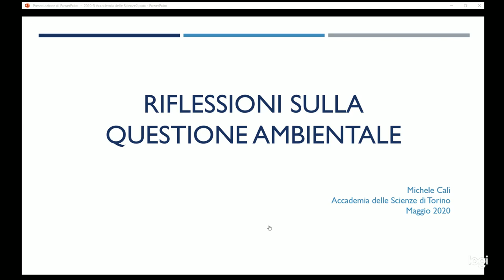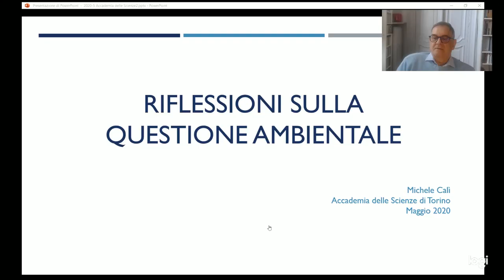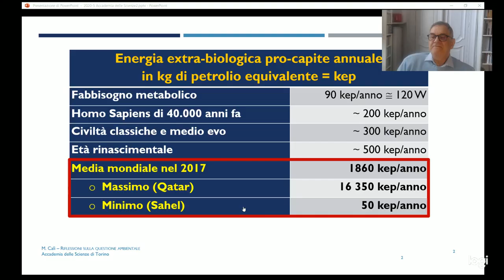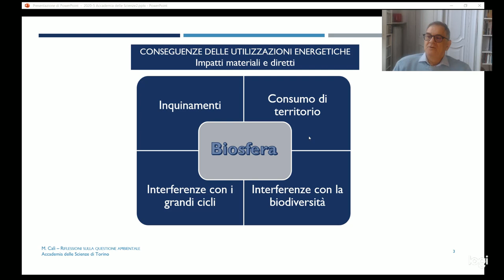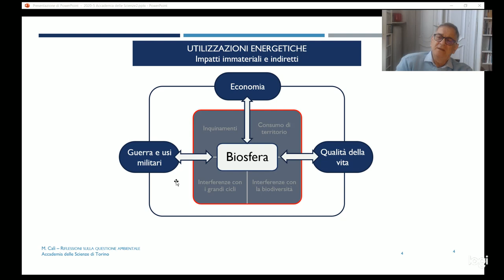Michele Calì, Riflessioni sulla questione ambientale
L'Accademia delle Scienze ha avviato una nuova serie di iniziative online per fronteggiare da un punto di vista culturale e scientifico l’emergenza sanitaria e il distanziamento sociale che essa impone. Il Socio Michele Calì ha videoregistrato un intervento dal titolo Riflessioni sulla questione ambientale.